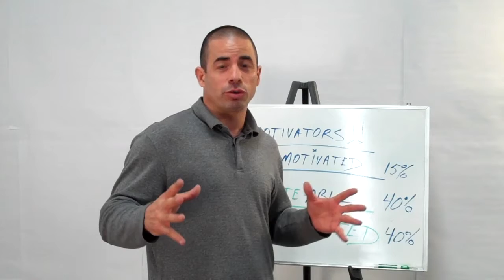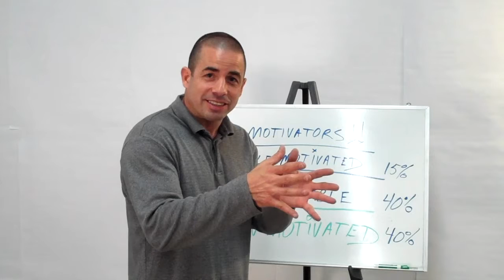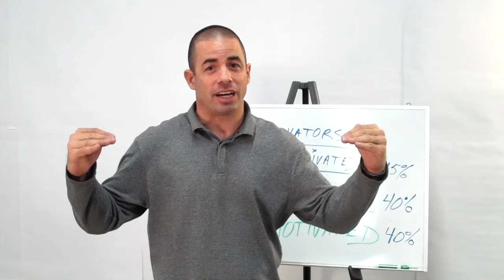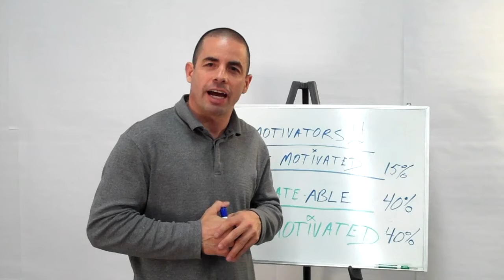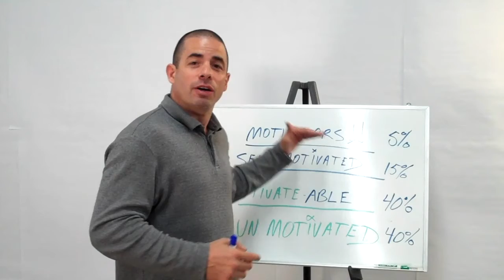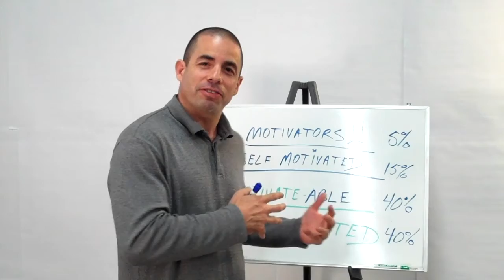How To Recognize 4 Unconscious Motivation Levels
(For the full post, click above) - Have you ever wondered why there is so much "attrition" in your team, and why it feels like nobody cares about their business like you do?

Well there's a reason. Something is missing...

There are many combinations to this lock, and this is one of them. It takes years to fully absorb and gain posture when saying "no" to some people when it comes to investing your valuable time.

After you get tired of wasting time on deadbeats, and you stick in long enough to gain the skills, you start get "picky" about who you invest into, and you begin to value your own time a lot more.

This is when you raise your standards and your business starts to explode!

The World Is Yours, M!